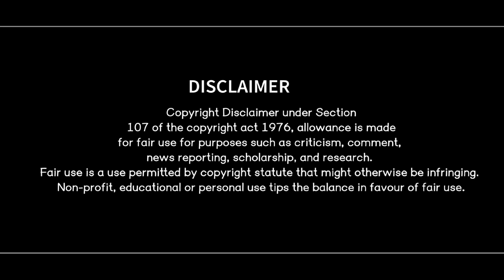ଯାତ୍ରାରେ ଓଲିଉଡ୍ ଷ୍ଟାର୍ ଙ୍କ ମିମିକ୍ରି/Abhi Kumar/Jatra Swarna Mahal/Jatra Sayari